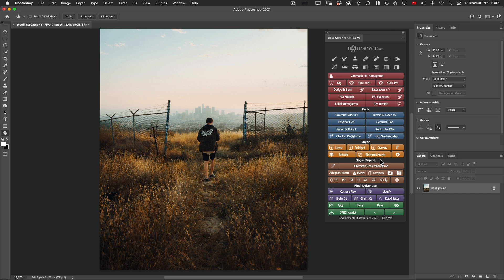Layers Kategorisi Butonları | © Uğur Sezer Photoshop Panel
► Layers Kategorisi Butonları | © Uğur Sezer Retouch Panel